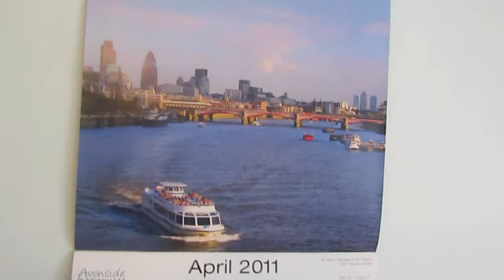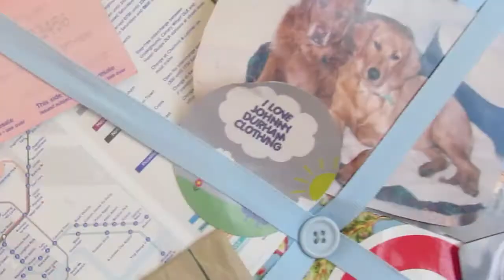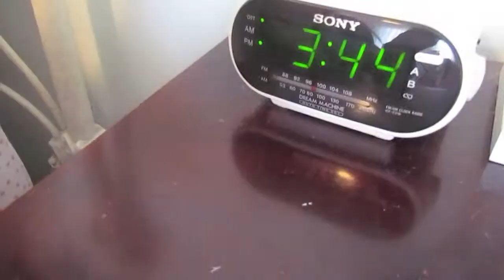32: My Room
Ha funny thumbnail :p
Thank you very much for watching :)
Song: Clean  Air by Kevin MacLoeod
Incomptech Music